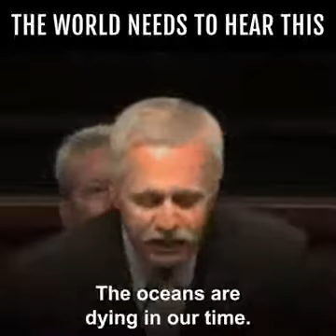The world needs to here this ....